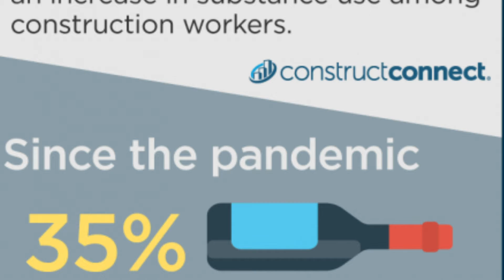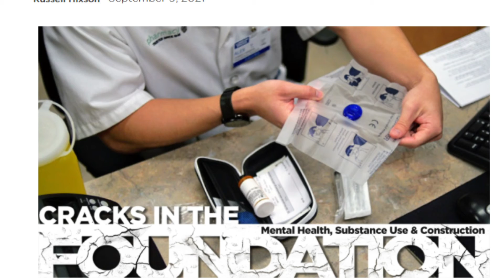Cracks in the Foundation: Part One Recap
Last week we launched the first instalment of Cracks in the Foundation: Mental Health, Substance Use and Construction, a DCN-JOC Special Series. It featured five articles with information spanning North America on the impacts of substance use in construction. It was meant to set the stage and show readers the seriousness of this crisis that plagues the industry. Here's a compilation video showing the issues we highlighted in this week's stories.